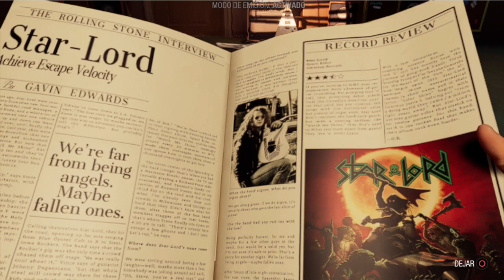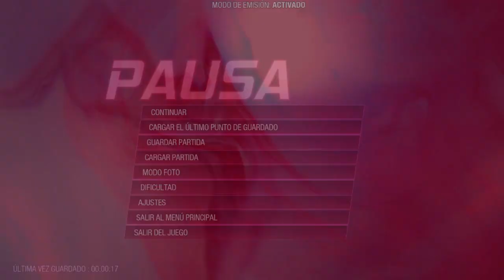Marvel's Guardians of the Galaxy PC Parte 1 Capítulo 1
Hoy traigo un juego de Marvel, con una historia original, donde los guardianes de la galaxia, tendrán que salvar a la galaxia otra vez de una secta religiosa extraña, que está invadiendo mundos y expandiendo sus fuerzas a través de una falsa promesa.